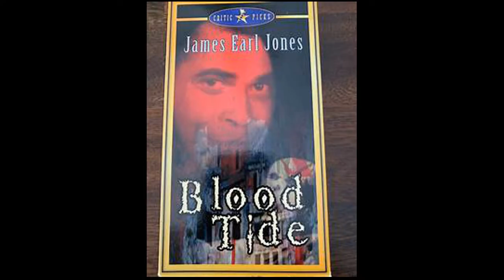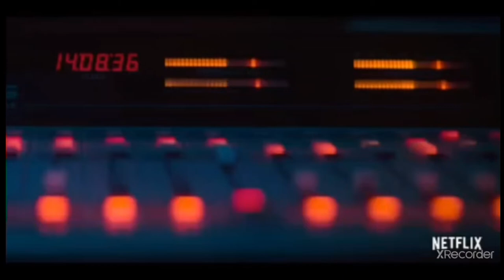5 movies star Kevin hart, Caren marsh-doll, Sylvester Stallone and 2 more [then and now] 2022